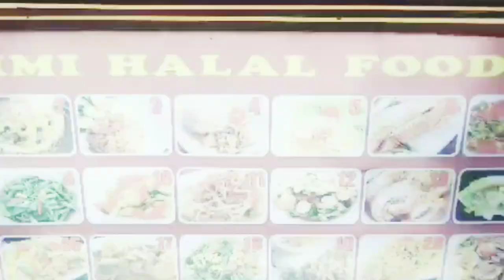Thailand tour.Thai tasty food.Thailand travel.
Thailand tour . Thailand travel. Bangkok Thailand. Phuket Thailand.
Thailand attractions. Thai tasty food. Wonderful scenery. Beautiful moments. Thailand visit. Tourist attractions in Thailand. Tourist spot in the Thailand. Tourist attractions.

Different taste of thai food. So tasty fruit. Tasty food. Healthy food. Most of the people like Thai food.

Most of the people like Thailand visit. Good environment for foreign people. Best places to visit in Thailand.

Thailand welcomes travellers all time. Tourist sector is the main sector of foreign money income.
So many attraction in Thailand for tourist.

Chiang Mai in Northern Thailand. So beautiful area for tourist. Bangkok city street food is so famous for all.
Phuket is the largest island in Thailand.

Phang Nga famous for its cave. Lots of attractions in Thailand which is really enjoyable for the people of the world wide.